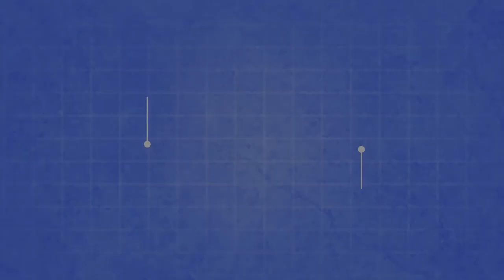Oh, Christmas Tree! Vibrant Red Christmas Welcome Mat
Get ready to welcome in the holiday season with the “Oh, Christmas Tree” winter floormat! This festive Christmas welcome mat features a painted red surface, with a line of Christmas trees dancing across the center. The trees are all different colors and shapes to give this red welcome mat a cute and quirky feeling! The bright red coloring of this decorative doormat is sure to turn heads, and the charming design will easily complement the holiday aesthetic of any home. Waterproof paint prevents the design from bleeding, keeping your red doormat vibrant all season long!